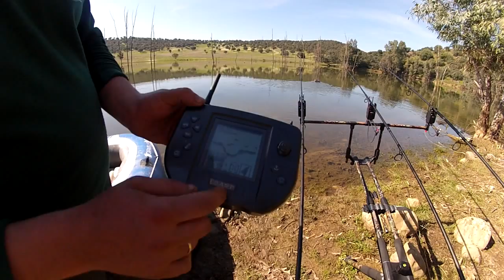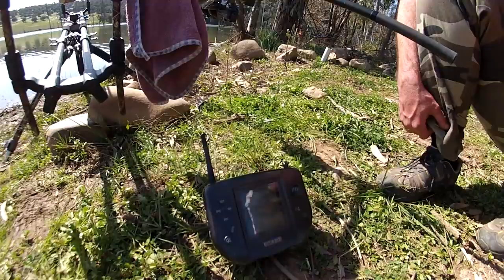CHANNEL CATFISH CARPFISHING, CAPITULO 4 EN HD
Hola a todos amigos, podeis disfrutar del reportaje entero en la web
Esperamos que os guste este Capitulo 4 teniendo como estrella a los Channel Catfish, donde también se capturaron barbos y carpas, con el grupo de personas de SnowmanCarpfishing.

Un abrazo enorme para todos de parte de La Kaña Productions TV, Richo y un servidor, ¡¡ hasta pronto ¡¡

Direccion de Facebook :
GRUPOS: